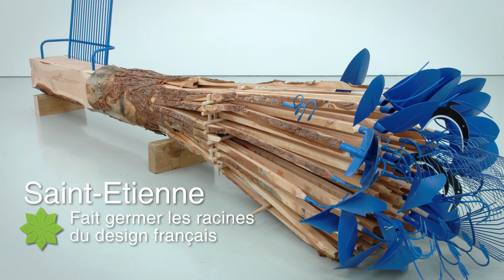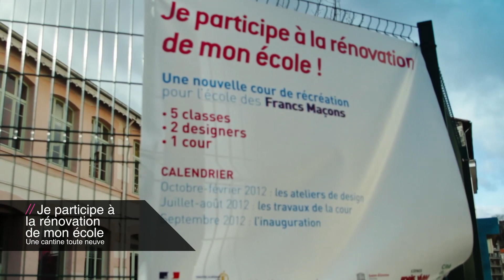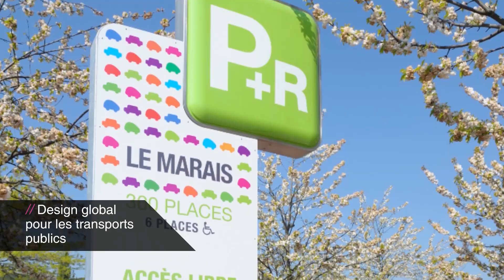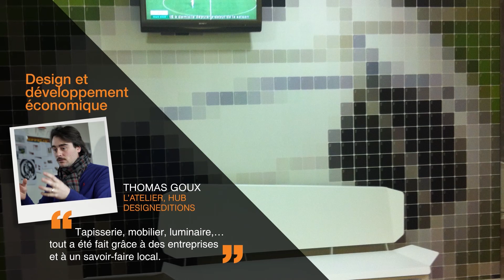Saint-Étienne Atelier visionnaire - ville design